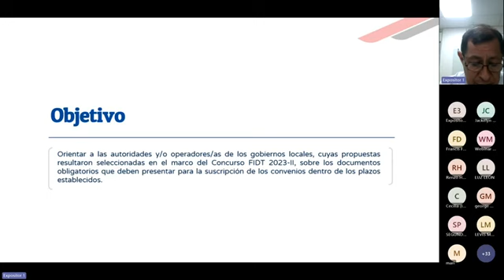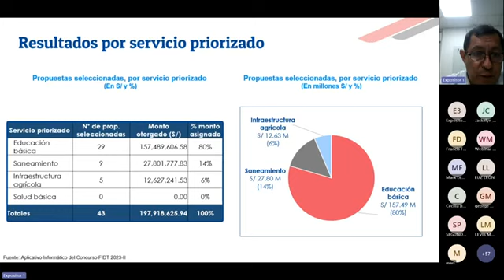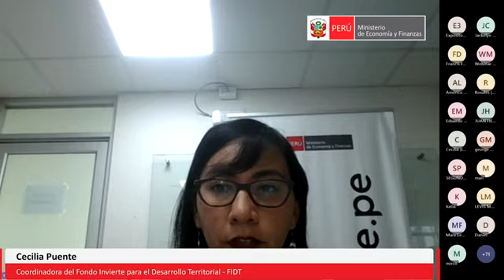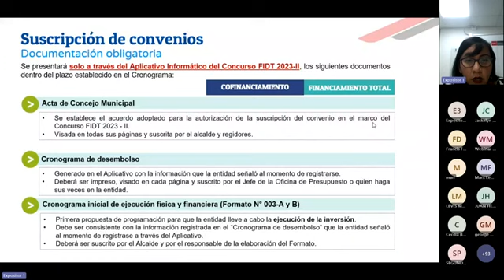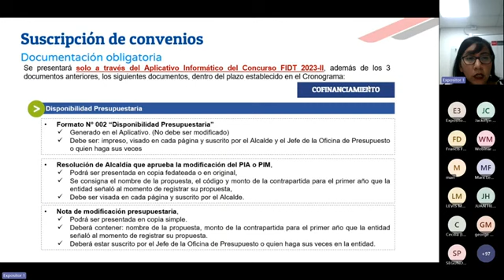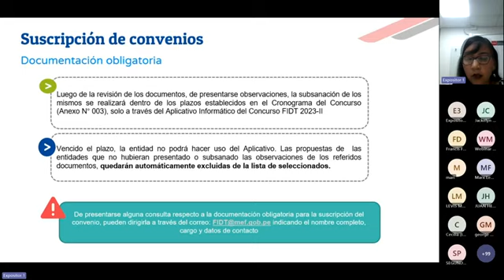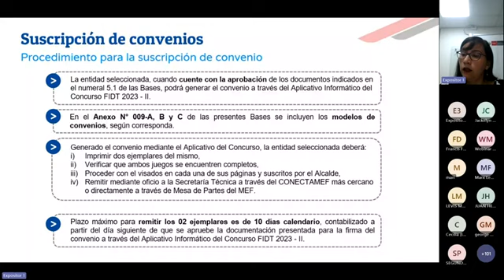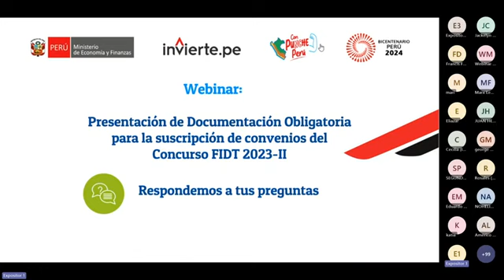DGPMI: Documentación obligatoria requerida para la suscripción de convenios – Concurso FIDT 2023 II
Capacitación publicada en el canal de YouTube del MEF el 22 de marzo del 2024.